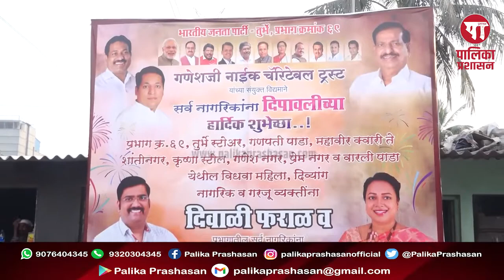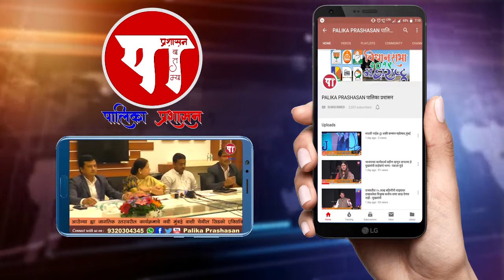भाजपच्या शेख कुटुंबियांकडून गरजू-गोरगरिबांची दिवाळी 'गोड'